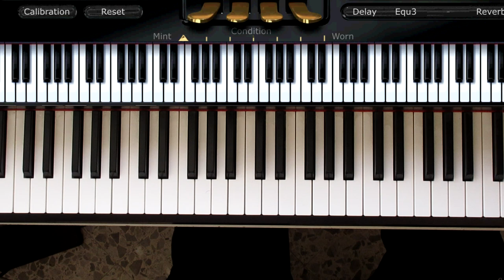No me doy por vencido luis fonsi piano tutorial